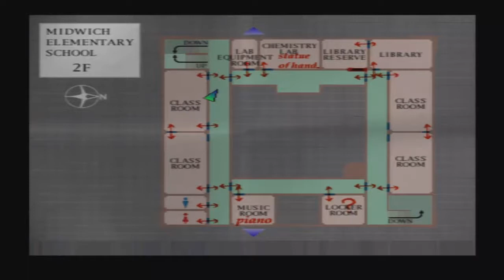Let's Play Silent Hill [PS1/ Part 5/ german] - Das goldene Medaillon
Studio: Konami, Team Silent
Publisher: Konami
Erstveröffentlichung: 1. August 1999
Plattform: PlayStation
Genre: Survival Horror
Spielmodus: Einzelspieler
Sprache: Englisch, Deutsch untertitelt
Altersfreigabe: USK ab 16 freigegeben